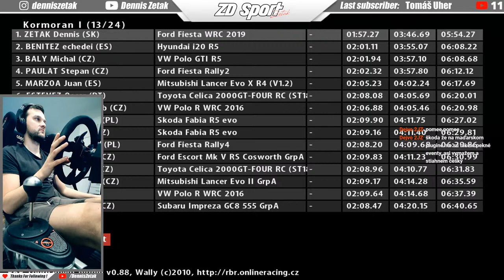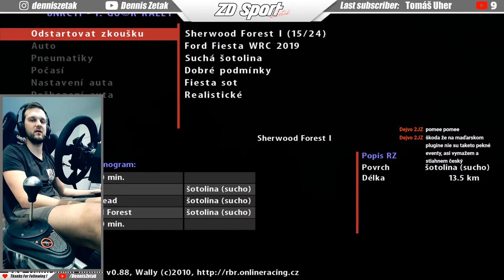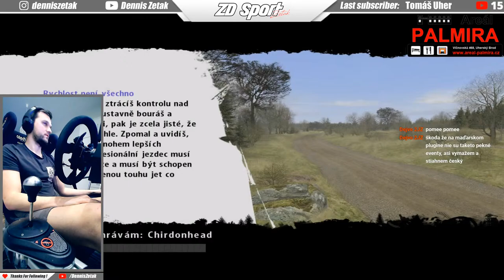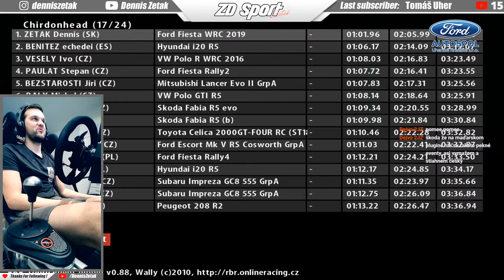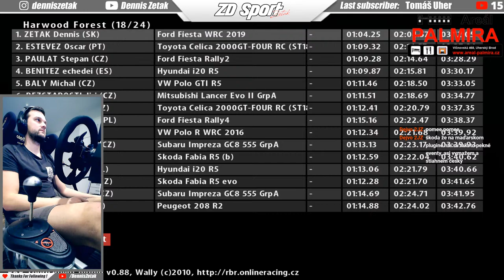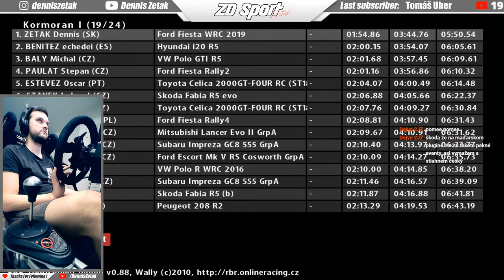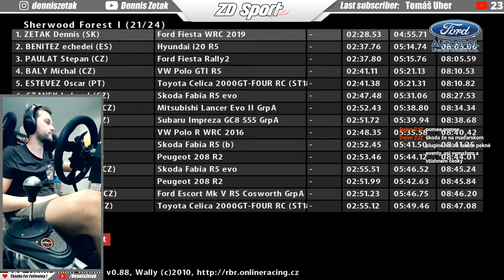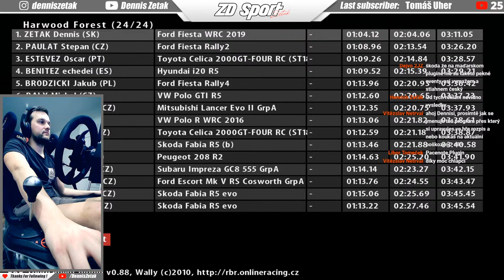RBR - 8NRC11 - I. GOŠR RALLY OSTRAVA 2021 2nd LEG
RESULTS

My tools:
Wheel Thrustmaster T300rs, using 450°
addon Thrustmaster Sparco rally wheel
Pedals DIY (like heusinkveld)
Shifter Thrustmaster Th8RS, using sequential as handbrake
Motedis S chassis

My pc:
Monitor AOC CQ32G1 1440p 144hz 1ms
Graphic MSI RTX 2070
RAM Kingston HyperX Fury DDR4 3333mhz
PowerSupply Seasonic FOCUS PLUS Gold 650w